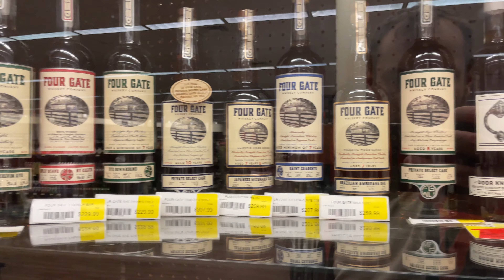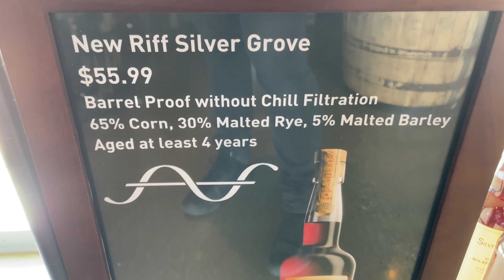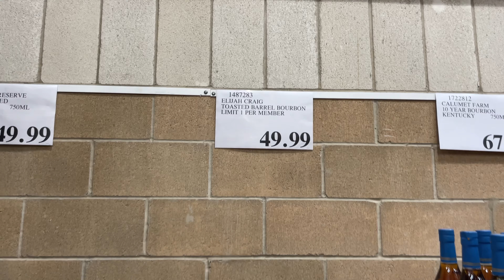Bourbon Hunting in Kentucky VI: 4th Of July Weekend 2023